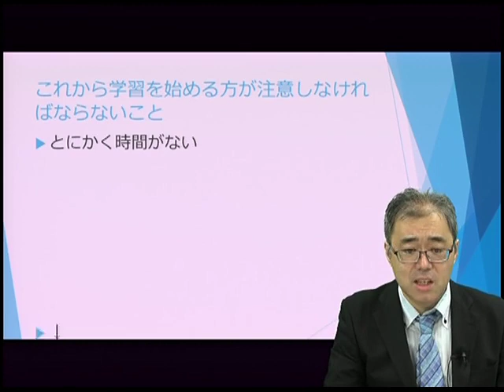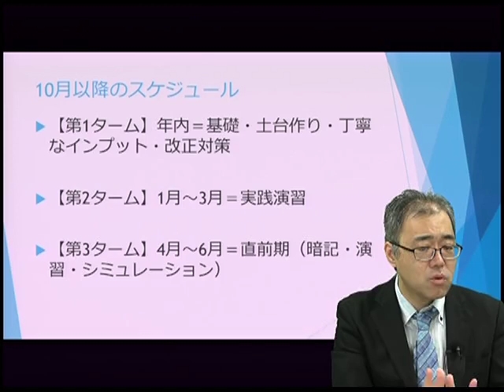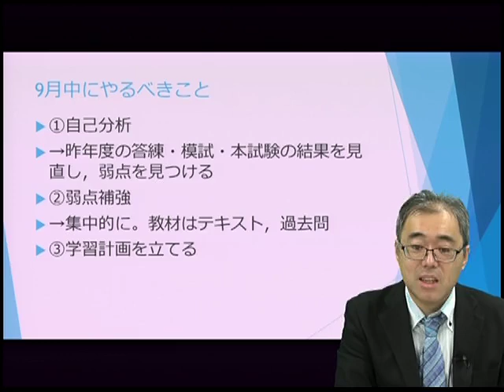【司法書士試験対策】まだ学習を始めてない人必見！9月の学習マスト項目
基準点発表も終わり、今後の学習をそろそろ再開しようかと検討中の方、必見です！
森山講師が次の本試験に向けた学習スケジュールを公開しています。

森山講師がこの秋から担当する精撰答練［必須論点択一編］についてはこちらから↓